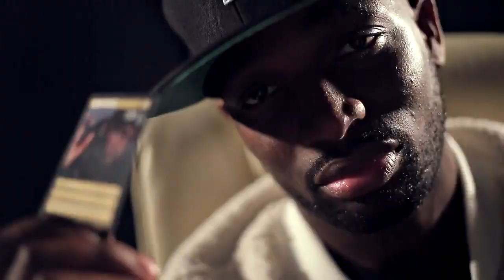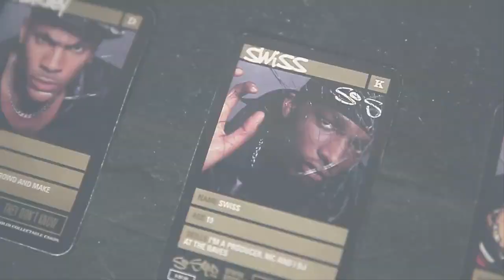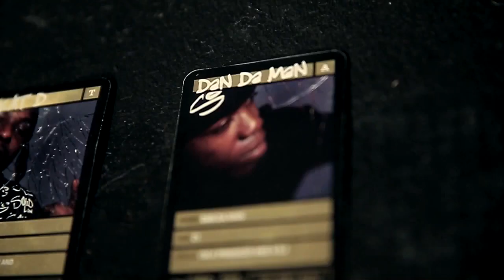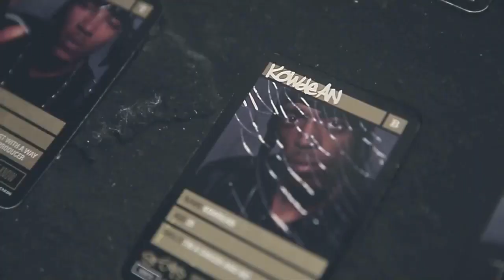B1Vuitton x Trickz - Dominic Runs So Solid Crew (Music Video)